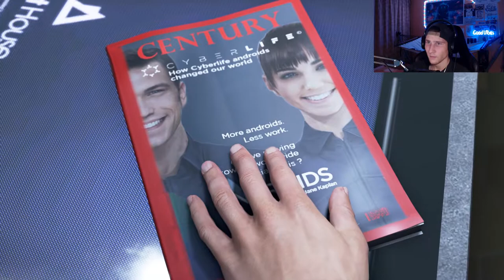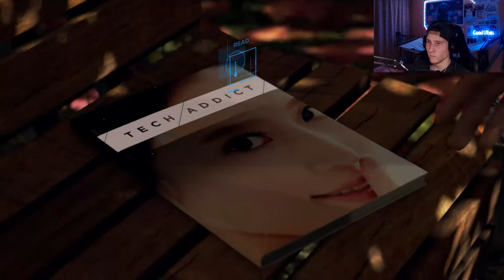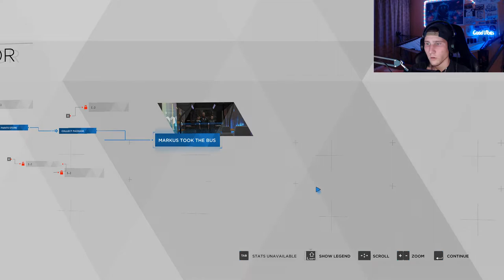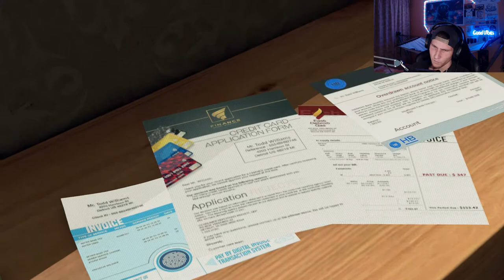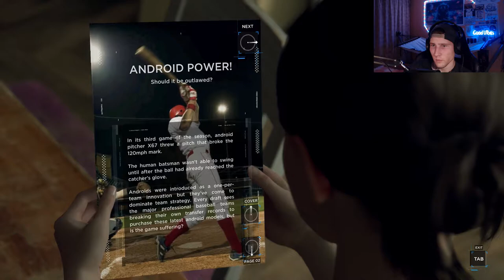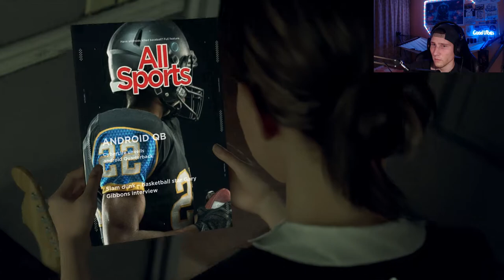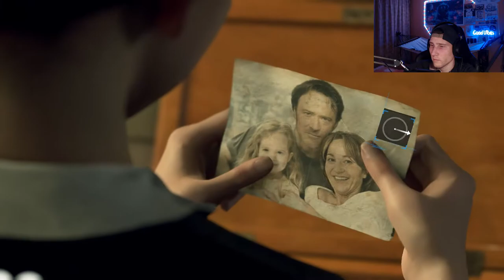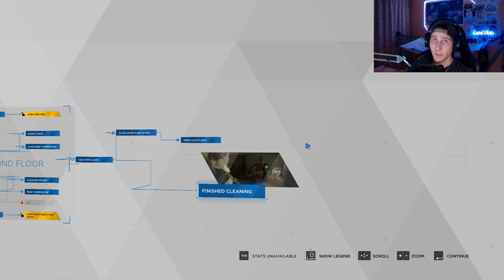I've Wanted To Play This For So Long! - Detroit: Become Human Part 1